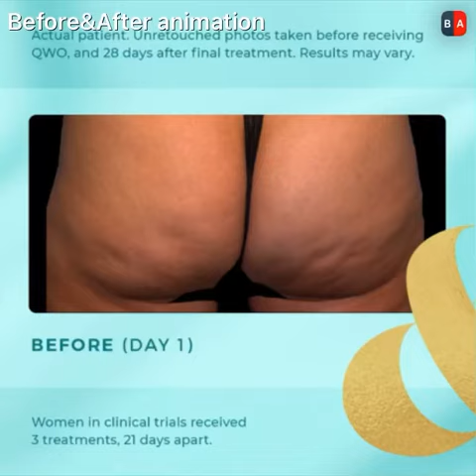QWO - Before and After Buttock Cellulite Treatment - Dr. Shahram Salemy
QWO (a.k.a. collagenase clostridium histolyticum-aaes) is the first FDA approved injectable treatment to help with diminishing moderate to severe buttock cellulite.

Learn about Seattle Breast Augmentation, Mommy Makeover, Rhinoplasty / Nose Job procedures and other Seattle Plastic and Cosmetic Surgery procedures directly from the patients of esteemed, Award-Winning Dr. Shahram Salemy, MD, FACS.  Dr. Shahram Salemy is a multiple award winner, having been the recipient of "One of America's Top Plastic Surgeons" Awards each year from 2006 through 2010, honored with "The Patients Choice Award" in 2008, 2009, 2010, 2011 & 2012 and recently nominated as a Top 5 Finalist in the Kings Best of Western Washington "Best Plastic Surgeon" award.

Dr. Salemy is a graduate of Yale University and The Yale School of Medicine, a Diplomate of the American Board of Plastic Surgery, a member of The American Society of Plastic Surgeons, and a Fellow of the American College of Surgeons.  Dr. Salemy provides Plastic Surgery of the Face, Breasts and Body in Seattle & Walla Walla, WA.